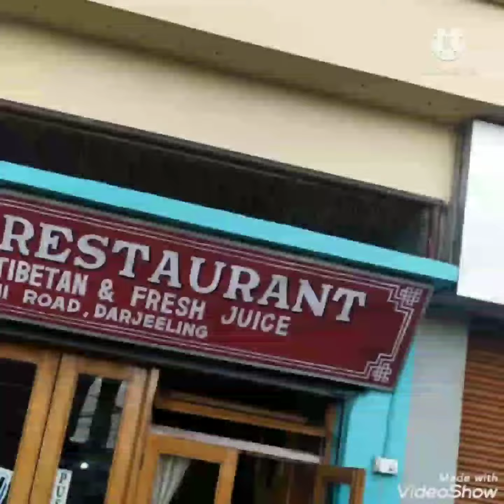Kunga restaurant/best place to eat in Derjeeling/ must visit place during Derjeeling tour/ ep-9